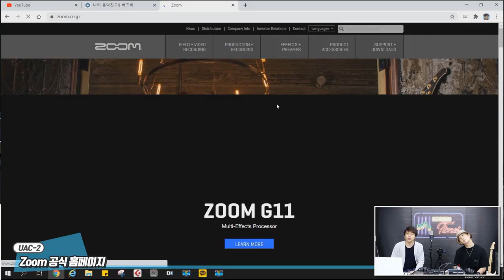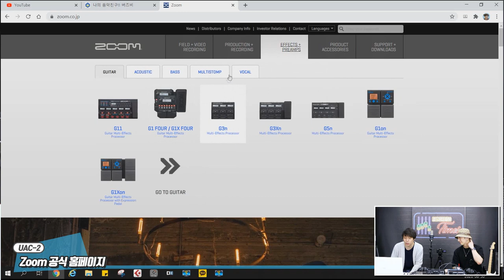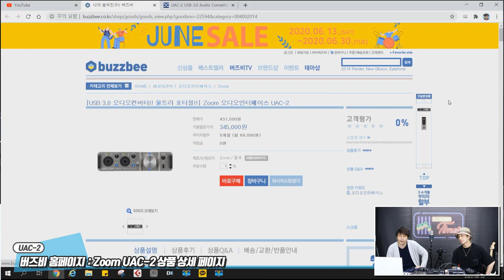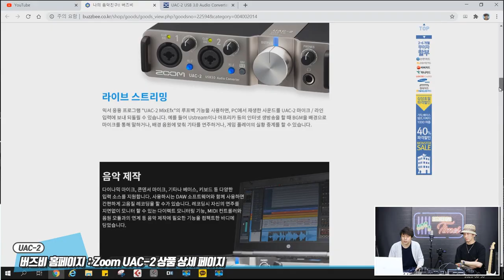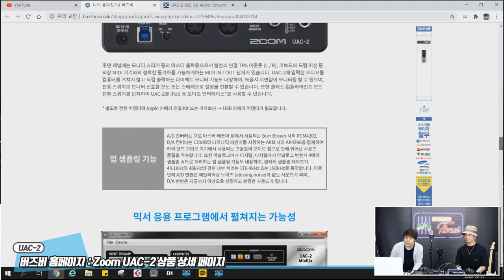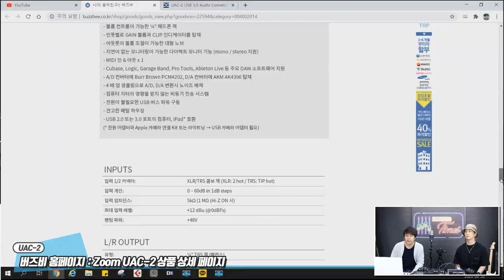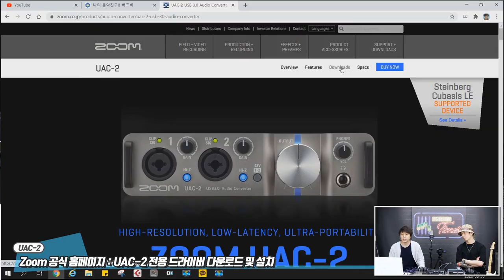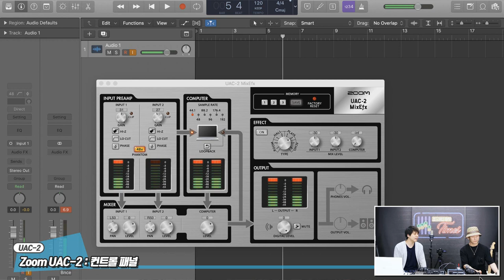[RecordingTimes 193회] Zoom 오디오인터페이스 UAC-2 1편